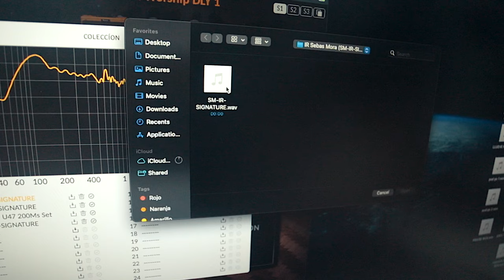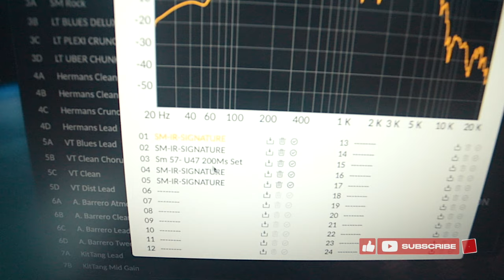INSTALA los IR Impulse Response a tu NUX MG30 Facil y Sencillo ► Sebas Mora